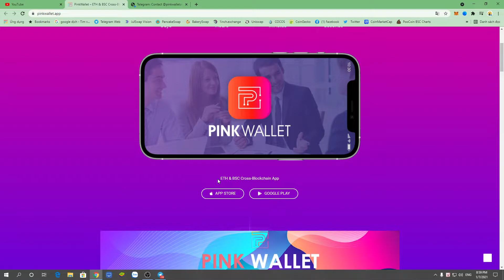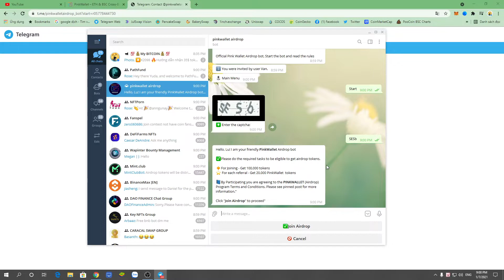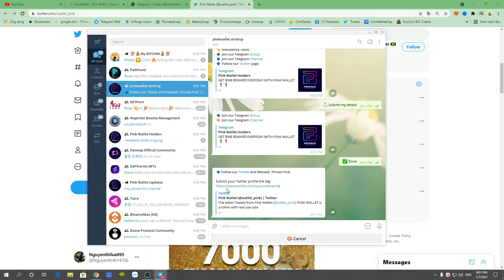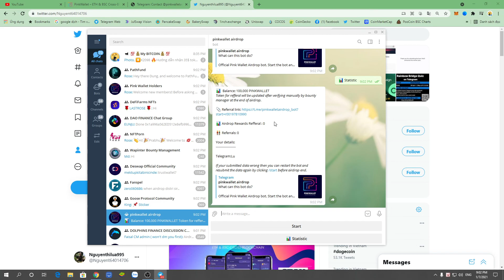Hướng dẫn nhận 100.000 token PINKWALLET mạng BSC